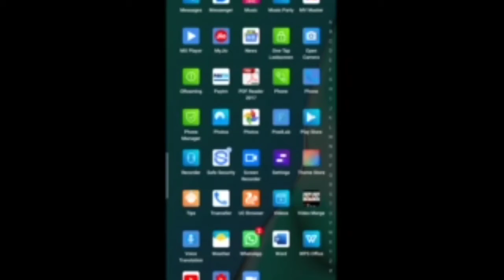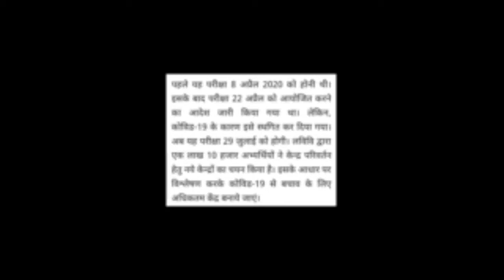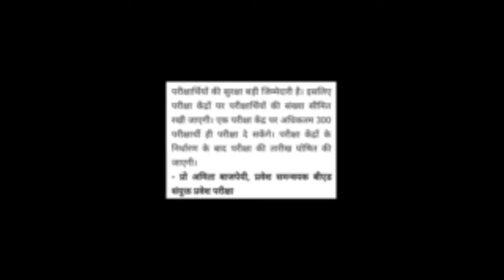Good News for B.Ed students | B.Ed Latest Update, Update in Hindi, B.Ed | Check it | By Kavita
Hello my dear viewers and subscribers Kavita Is Here YouTube channel has brought a new video informing you about the most glad update for B.Ed students...

To know about the full news, you have to watch this video fully and carefully from beginning to end... For more B.Ed updates, apply on our channel..